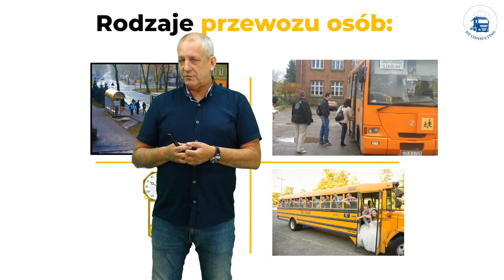Czy trzeba robić rozpoczęcie i zakończenie w tachografie jeśli przesiadam się do innego samochodu?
Nie ma potrzeby. Jeśli tachograf pozwoli na wylogowanie karty bez zakończenia, to proszę tego nie robić na siłę.